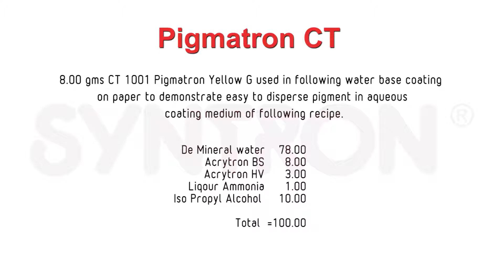Pigmatron - Paper Coating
Pigmatron Pigment Preparations (easy to disperse stir in Pigments) used for coating on paper.